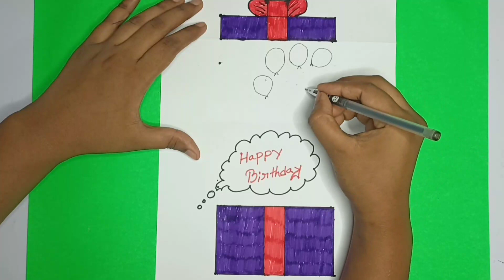Surprise Gift Drawing 😍❣️|| How to draw a gift box 🎁|| Very easy || Dulu Art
Welcome to Dulu Art YouTube Channel, My Name is Sharaboni (or just Dulu).And hear I collect the best Paper Work,origami,Color Work from all over the Earth. All Tutrial is easy to follow and for sure will bring you lots of Joy😺

If you want to see all these different types of things made with paper cutting, then subscribe❤️ to our channel and click on the bell icon so that you will receive an notification of my new video on your phone,

so keep watching "DULU ART"

diy,life hacks,crafts,do it yourself,girl crafts,howto,tips,tricks,trucos,useful things,tutorial,girly crafts,girly,notebooks,cute notebook,back to school,school supplies,mini notebook,easy papercrafts